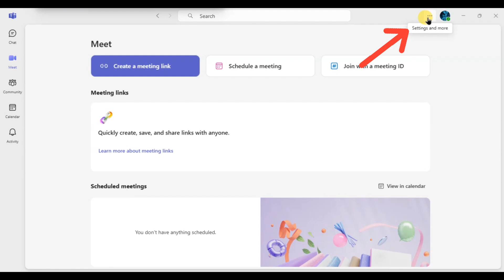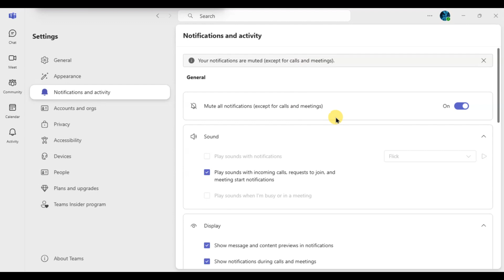How to Change Microsoft Teams Notification Sound 2025?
Tired of the default notification sound on Microsoft Teams? In this quick and easy tutorial, we’ll show you how to change the notification sound in Microsoft Teams so you can customize your experience. Whether you want a louder alert or a more subtle sound, we’ll guide you through the steps to adjust your Teams settings, ensuring you never miss an important message!

Got any questions? Drop them in the comments — we’re here to help!